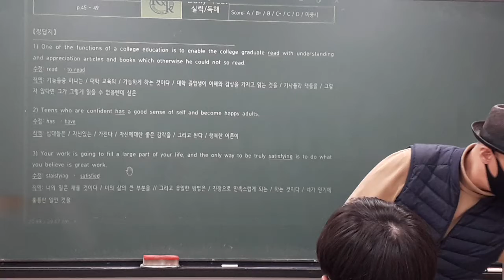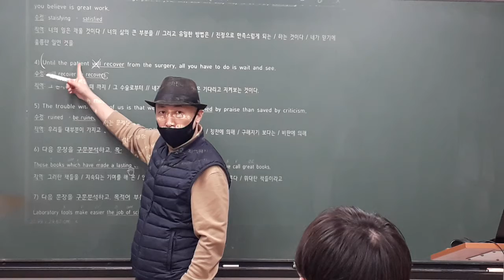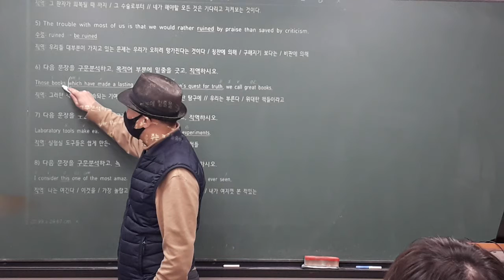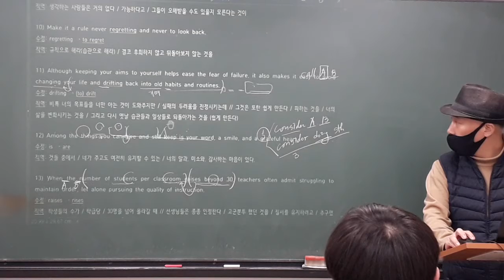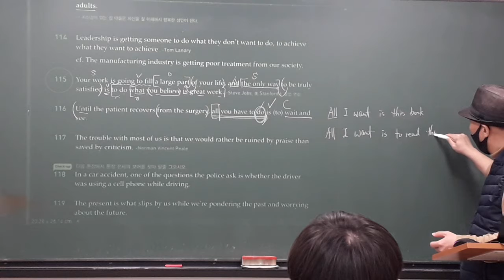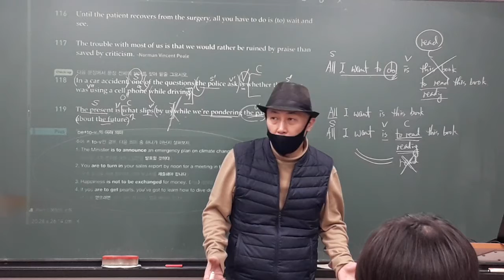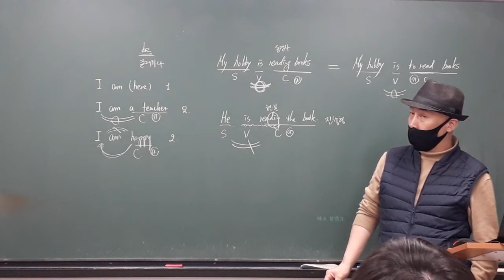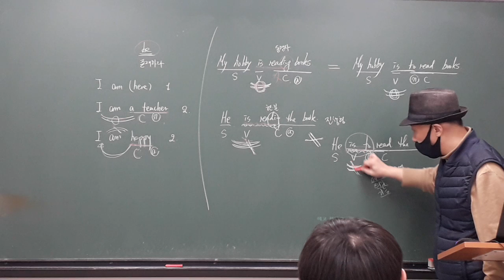21_02_22_고2MK1_어법_파일1/2